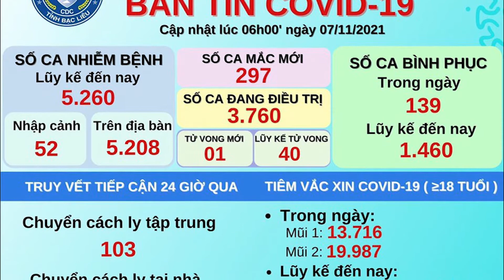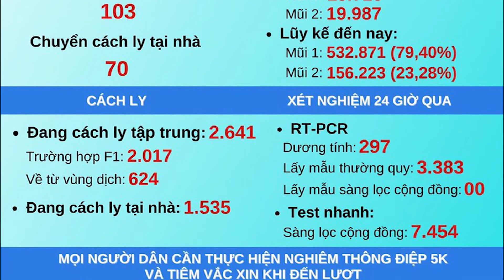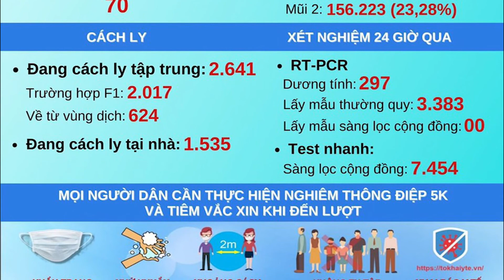Tỉnh Bạc Liêu Ngày 07/11/2021 Có 297 Mắc COVID-19 / ដំណឹងជំងឺ​កូវីដ១៩ ខេត្តពលលាវ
-Xin cảm ơn tất cả mọi người đã xem Video này nhé!